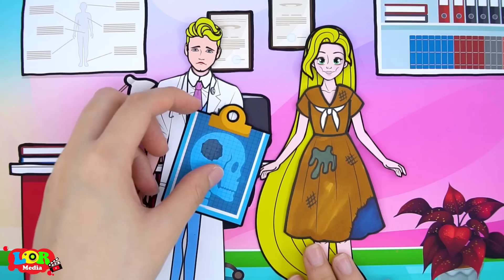Paper Dolls Dress Up - Miracles Rapunzel Infant and Mother in Prison Dress - Barbie Story & Crafts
0:00 Miracles Rapunzel Infant and Mother in Prison Dress
6:27 Daughter & Mother Rapunzel Poor Dress